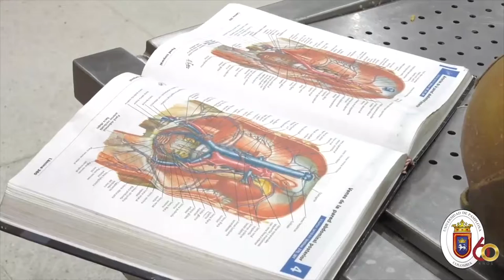Brindamos apoyo del pago del 100% de la matrícula a 45.214 estudiantes de Norte de Santander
Con las instituciones de educación superior de Norte de Santander y la Gobernación de Norte de Santander, brindamos apoyo del pago del 100% de la matrícula a 45.214 estudiantes, así mitigamos los efectos de la pandemia y apoyamos la permanencia en el sistema educativo.